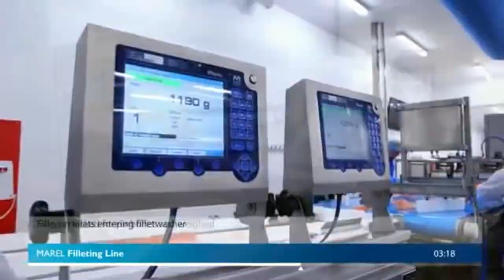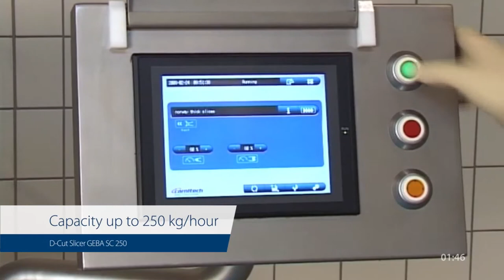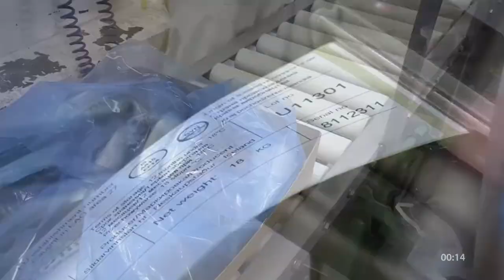Salmon Cutting & Processing Machine in Factory How Salmon Fillet Are Made in Factory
Salmon Grading and Distribution, Salmon Deheader, Salmon Filleting Machine, Salmon Skinner, Salmon Portion Cutter, Salmon Robot Loading and Packaging

World HD - cool videos about gadgets, technologies and inventions.